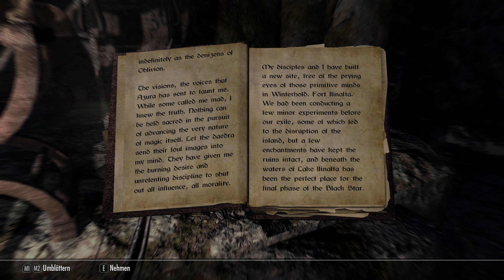[395] Mach den Bardensprung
Ist tief, ja, aber da gabs schon Schlimmeres … - AZURAS Stern